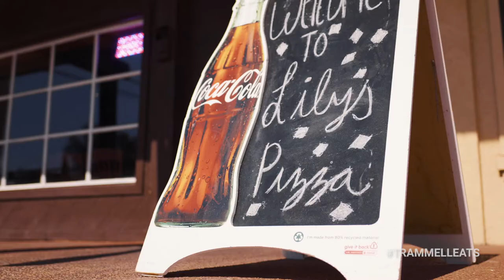Trammell Eats: The Best Pizza in San Angelo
SAN ANGELO, TX – On this episode of Trammell Eats I took a trip to my favorite local pizza joint, Lilly's Pizza.

Lilly's originally opened its doors last year as the previous owner, Zeke Bekim, was prepping to open the new Napoli's. After Napoli's opened its new location at the former Zetner's daughter, Bekim decided to let go of Lilly's.